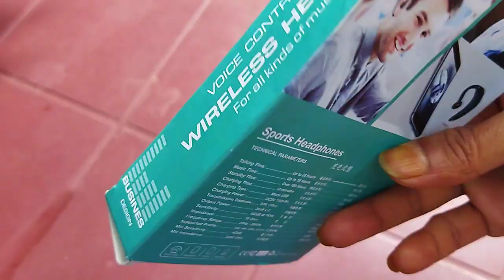Bluetooth Headset with Mic, in-Ear Headphone 180 Degree Rotating Ear Plug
Bluetooth Headset with Mic, in-Ear Headphone 180 Degree Rotating Ear Plug with Comfortable Fit, Headphone, Bluetooth Headset Compatible with All Devices (S-109)